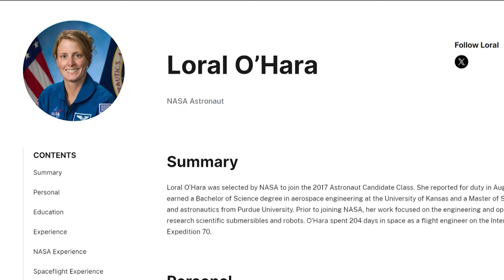Houston astronaut returns home after spending 204 days in space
Astronaut Loral O'Hara was born in Houston and graduated from Clements High School in Sugar Land.